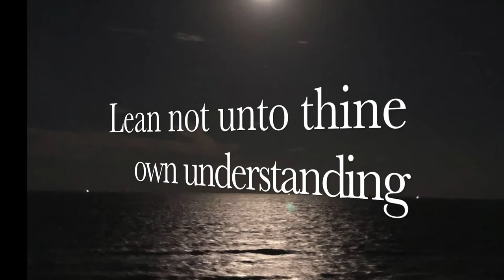Lean Not by D W Davis